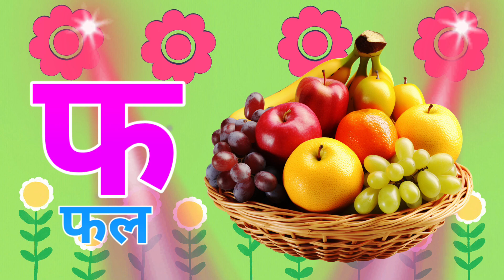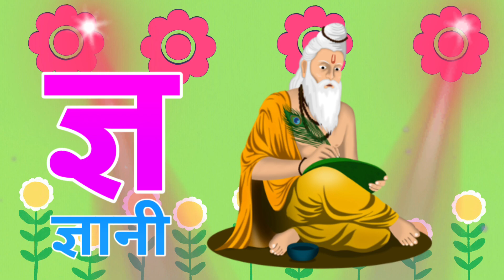❤️ The Mistry of hindi rhymes❤️ k se kabutar, k se gya tak, hindi varnmala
12 padhne wala cartoon video
gyani tak
hindi varnmala
kids
learning
hindi shabd
education
educational video
nursery rhymes
nursery
hindi akshar
hindi
tinger joy